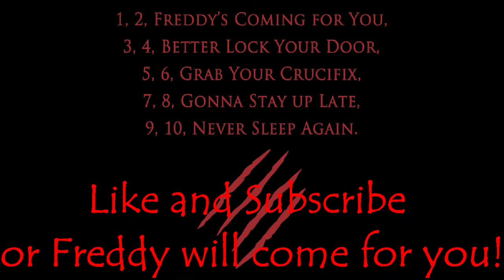Rebooting Buffy The Vampire Slayer vlog!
Starting which would a monthly horror vlog, let's talk about the rebooting of the Buffy the Vampire Slayer and whether or this is a good or bad thing!

Ranking System:

5/5 gold coins - Outstanding, brillant, superb, awesome!!!

4/5 gold coins -  Excellent movie

3/5 gold coins - Good movie

2/5 gold coins - Fair/average movie

1/5 gold coins - Poor, bad, terrible movie

0/5 gold coins - Sucks big time, horrible, god awful